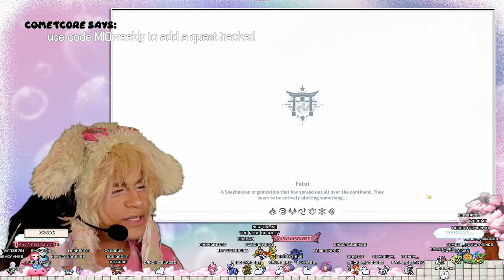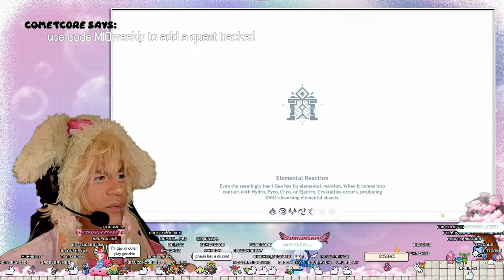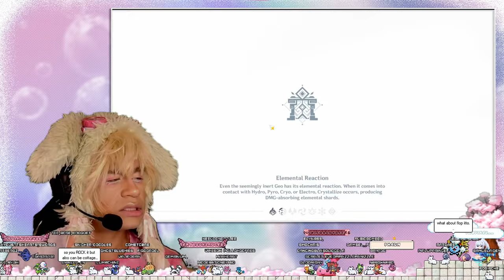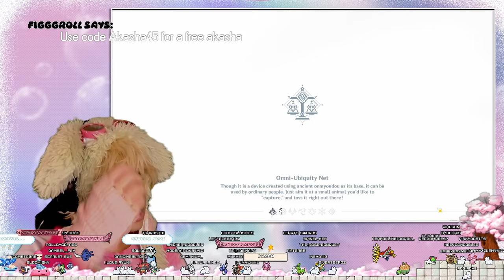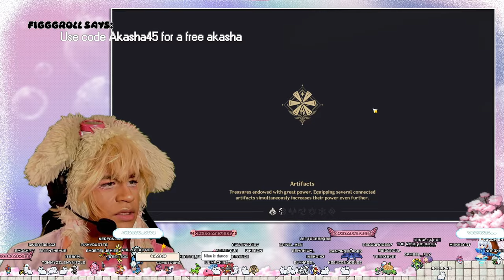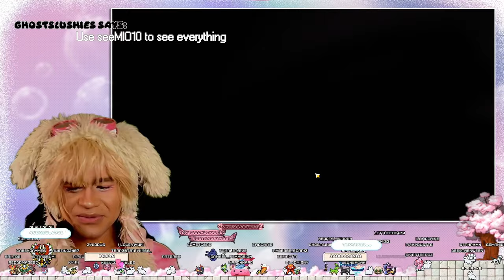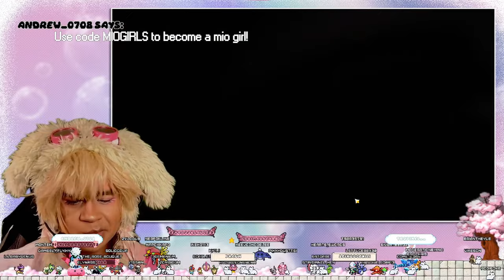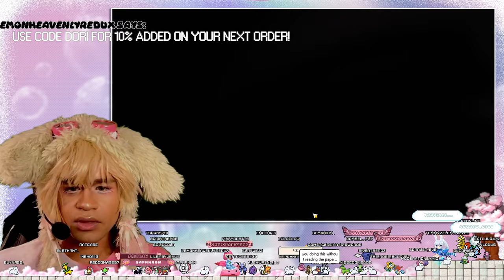Ogura Mio goes missing!! ˚ʚ♡ɞ˚ 03/09/2024